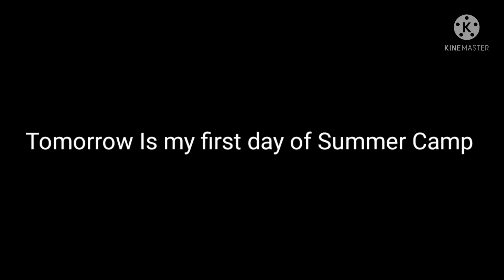Guess what guys